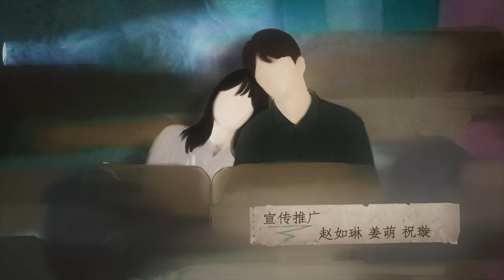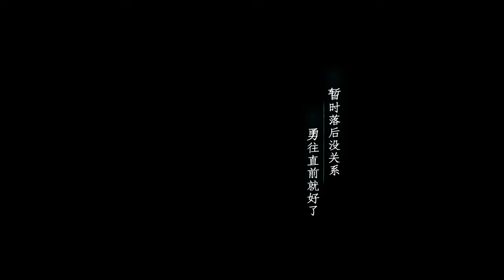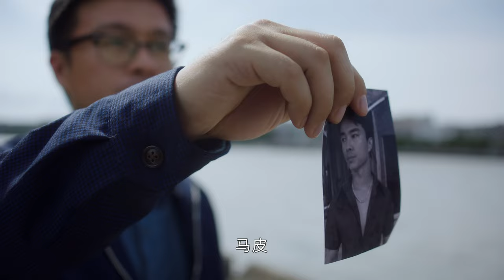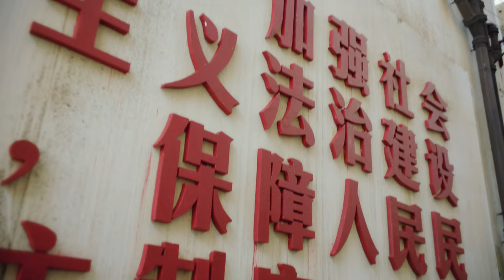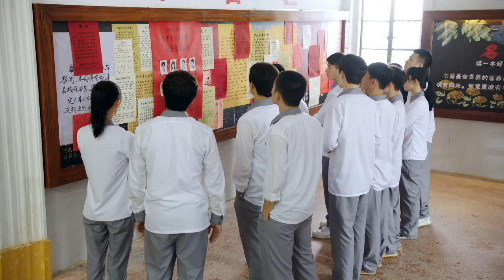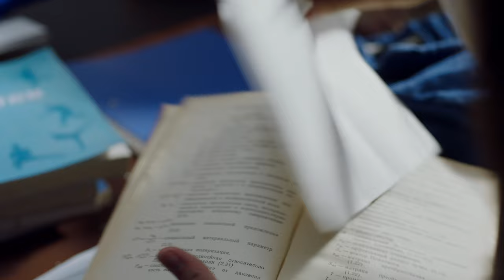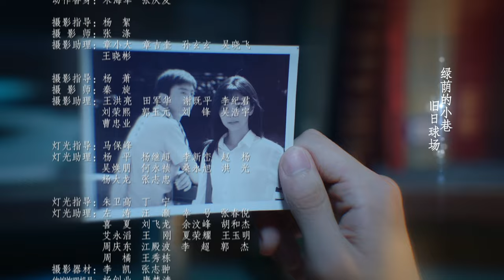亲爱的麻洋街10 | Dear Mayang Street 10（谭松韵＆许魏洲＆牛骏峰）